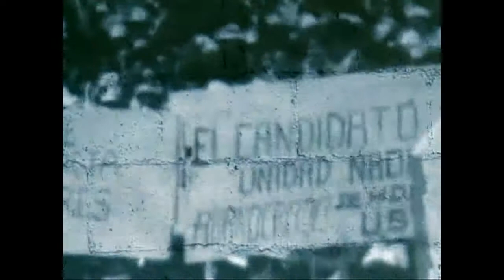La Isla (Campaña electoral de Jacobo Árbenz)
Jacobo Árbenz Guzmán (Quetzaltenango, Guatemala, 14 de septiembre de 1913 -- Ciudad de México, 27 de enero de 1971). Electo democráticamente, fue derrocado por un golpe de Estado orquestado por la CIA de los Estados Unidos, que lo sustituyó por una junta de gobierno militar.

El discurso de Árbenz se basaba en lo siguiente: "Nuestro gobierno se propone iniciar el camino del desarrollo económico de Guatemala, tendiendo hacia los tres objetivos fundamentales siguientes: convertir nuestro país de una nación dependiente y de economía semicolonial en un país económicamente independiente; convertir a Guatemala de país atrasado y de economía predominantemente semifeudal en un país moderno y capitalista; y hacer que esta transformación se lleve a cabo en forma que traiga consigo la mayor elevación posible del nivel de vida de las grandes masas del pueblo".

Guatemala, a finales del Siglo XX. Bajo el pretexto de combatir la insurgencia, el ejército y la policía asesinan y secuestran a cientos de miles de personas. Sin embargo, este genocidio sin precedentes en la historia americana más reciente permanece aún sin castigo. Un sistema de terror e impunidad basado en el silencio y la supuesta falta de pruebas. Pero, en 2005, tras una violenta explosión en la capital, se descubre accidentalmente el Archivo Secreto de la Policía Nacional. En el complejo de la actual Academia de Policía, se ubicaba antes "la isla", una cárcel secreta de los temidos comandos de la Policía Nacional. Y así es que aparecen más de 80 millones de documentos. La película dibuja a través de una extraordinaria interacción visual y emocional la historia de una tragedia y trae a luz las pruebas para esclarecer crímenes inconcebibles. De igual manera, retrata a una joven generación de trabajadores que desean liberarse del asfixiante abrazo de su propia historia aun no esclarecida. Un viaje por la memoria histórica de Guatemala con imágenes cinematográficas ocultas hasta la fecha.